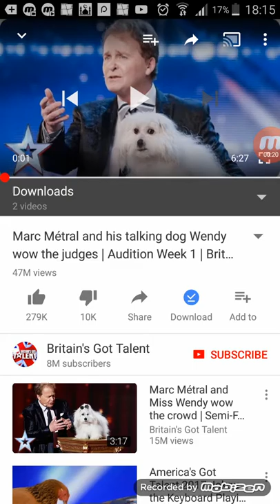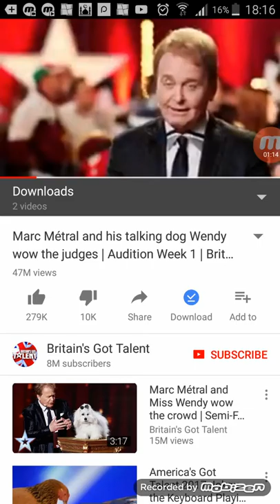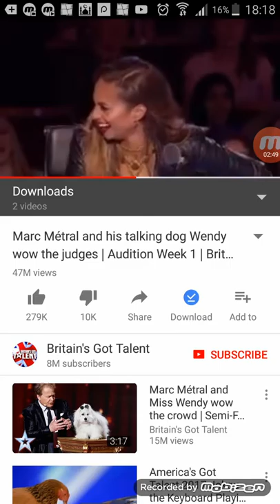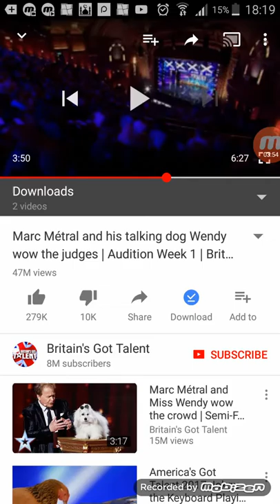Marc Métral and his talking dog Wendy|Reaction video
Omg😂 The dog is super funny!!

Whoever that is: I love it! I want one!

Me: No! Give it to me!!